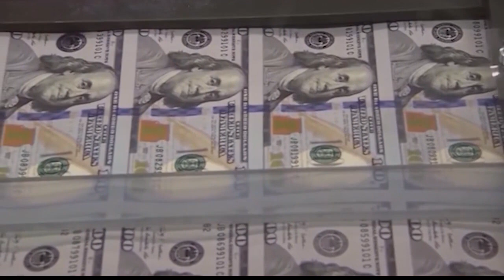Restaurants push for permanent alcohol-to-go